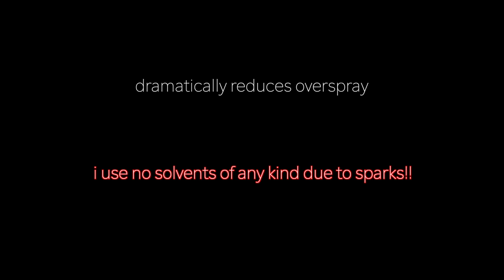TARAWA WWII Japanese Island Defensive Position diorama - Update V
TARAWA - WWII Diorama Build update V

This is part 5 of my build of TARAWA - WWII Japanese island defensive position diorama. This week I continue work on level 2, the artillery position. I built a small underground rail system for delivering ammunition to the Artillery level from the bottom command level.

I also tried electrostatic painting for the first time using my static grass applicator. I connected the negative lead to the wire support in my portable paint booth, and the positive lead to my airbrush. I have never seen this done online, but it worked very well. Typically I can smell paint while painting with a mask, but this time even without a mask I smelled no paint!! I also did a quick check with the static turned off, and the overspray is very apparent so its something I will continue to experiment with.  I only used Acrylic paint, as I don't know if the sparks that it creates would mix with a solvent based paint.

I also built some US Marine figures this week for the Jungle Floor, but decided to wait on that for next week when I do more work to the Jungle floor itself…..

Thank you very much for watching, I hope you enjoy the video as much as I did making it for you!

Bill.

While not sponsored, the following list shows the equipment I use on most projects

Woodworking:

PowerMatic PM2000 Table saw
PowerMatic PM701 Mortiser
Jet 14” Bandsaw
Dewalt DW318 Orbital Jig Saw
Dewalt DW735 13” Thickness Planer
Bosch Router 2 1/4hp 1617EVS
Bad Axe Tool Works 10" Half-Blind Dovetail Saw
Marples Blue Chip Chisels
Stanley 6 3/8” block plane
Stanley No. 4 Bailey bench plane
Veritas medium shoulder plane
Veritas Bevel-Up Jointer Plane
Veritas Standard Wheel Marking Gauge
Starrett 6” Combination Square
US Tape Center-finding tape
Lufkin 6’ Red End folding ruler

Camera:

Canon EOS 5D Mk.III
Canon EOS 5D Mk.IV
Canon Zoom Lens EF 24-105mm 1:4 L IS

Lighting:

Aputure Amaran AL-MX Bicolor LED Mini Light
Godox SL-60 LED Video Light (Daylight-Balanced)
GVM 800D-RGB LED Studio 2-Video Light Kit
Impact Turtle Base C-Stand Kit (10.75', Chrome)
Impact Filled Saddle Sandbag (15 lb, Black)

Backdrop:

Impact Basic Varipole Support System
Impact Muslin Background (10 x 12', Black)

Computer/Editing:

Apple MacBook Pro 13” (2018) running Big Sur (ver. 11.1)
Apple Magic Keyboard with Numeric Keypad
Logitech MX Master 2S
Final Cut Pro X (ver. 10.5.1)
CalDigit TS3 Plus
Samsung Portable SSD T7 TOUCH USB 3.2 1TB (Black)
G-Technology 10TB G-DRIVE with Thunderbolt 3
Schiit HEL DAC/AMP
beyerdynamic DT 770 PRO headphones
BOSE Companion 20 speakers